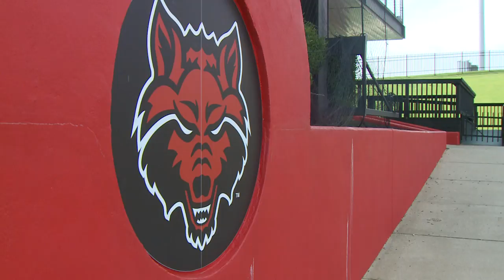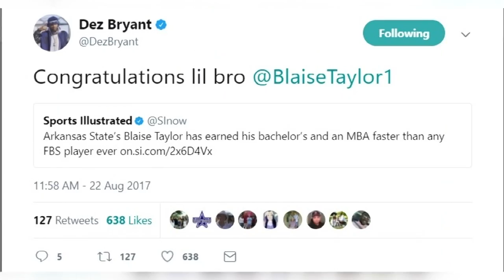A-State football player making history by earning 3rd degree in 4 years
A-State's Blaise Taylor is blazing a new trail for all student-athletes by earning his 3rd degree in 4 years. It's a story that's inspiring both college players and NFL stars.

Arkansas State football footage provided by Arkansas State University